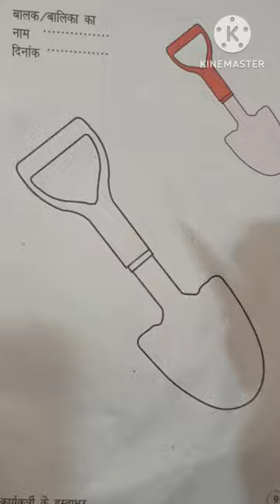/colour in the shovel watch for end 🔚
/colour in the shovel satisfaction video